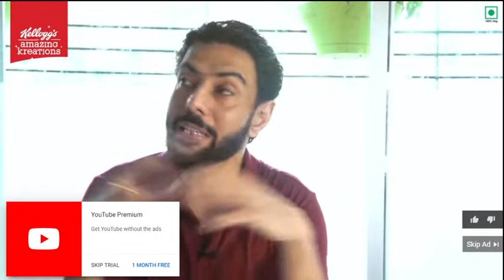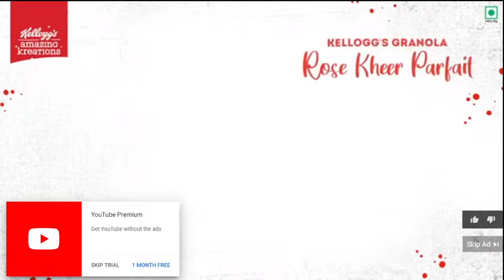EXCLUSIVE LIVE NOW!! Shaheedi Gurmat Samagam From G.Jyoti Sarup Sahib , Fatehgarh Sahib-Punjab (30.D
EXCLUSIVE LIVE NOW!! Shaheedi Gurmat Samagam From G.Jyoti Sarup Sahib , Fatehgarh Sahib-Punjab (30.Dec.2020)